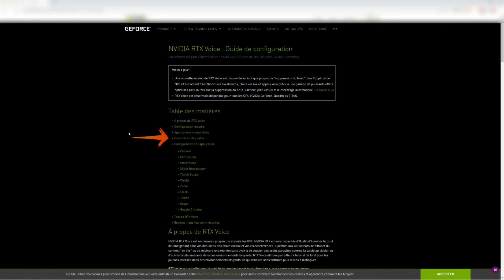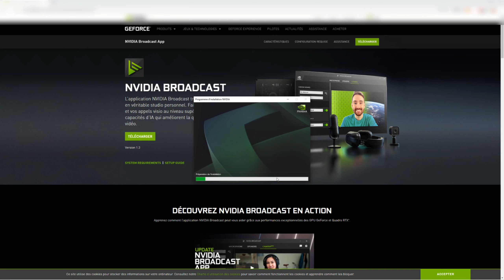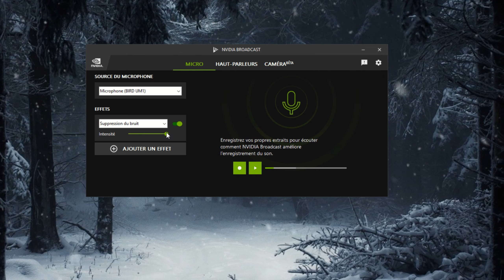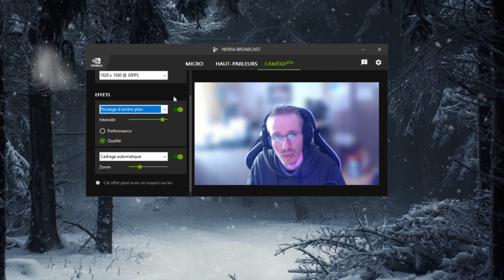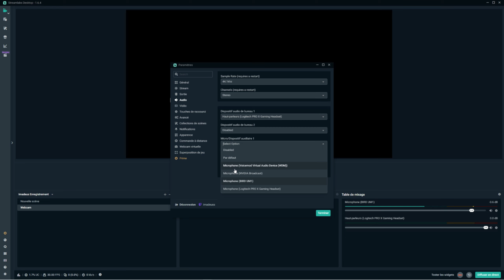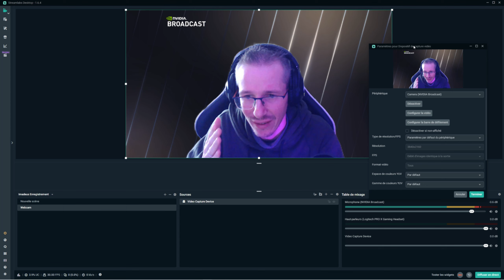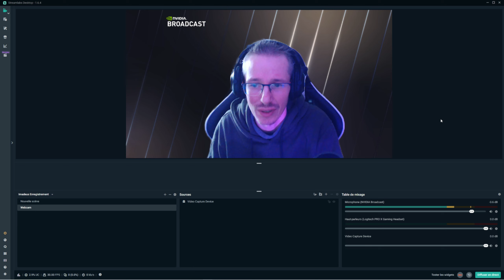SUPPRIMER LES BRUITS EN ARRIERE PLAN PENDANT UN STREAM (RTX / GTX / AUTRE) - NVIDIA - STREAMLABS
Autofocus réglé à partir de la 20ième seconde (sorry).
Dans cette vidéo, je vous montre comment incorporer le logiciel NVIDIA BROADCAST dans STREAMLABS. Attention cela concerne les cartes NVIDIA RTX et NVIDIA GTX. Pour les autres cartes, je vous renvoie à mon tuto sur la configuration du micro

00:00 Introduction
00:45 Prérequis
02:25 Tuto
06:17 Incrustation Streamlabs
07:57 Test sèche-cheveux
09:05 outro